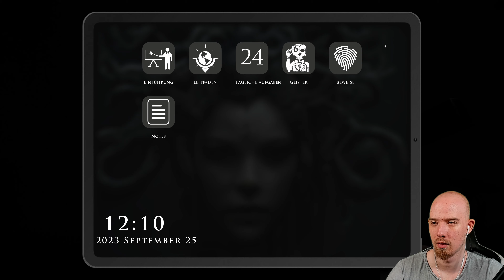Ich wage mich SOLO an SCHWER - Schnelle Nummer | Demonologist | 4K | Psycho D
In diesem Let's Play befinden wir uns in dem Early Access Horror Game "Demonologist".
Erdrückende Atmosphäre und überwältigende Jumpscares sorgen für ein spannendes Spielerlebnis.
Verglichen mit ähnlichen Spielen wie "Phasmophobia" oder "Ghost Watchers" dominiert diese Neuerscheinung durch herausragende Grafik sowie ein einzigartiges Gameplay.
Ich stelle mich dieser Herausforderung "blind" und bereue jetzt schon, dass ich keine Pampers eingepackt habe ...

▬▬▬▬ Livestream ▬▬▬▬

▬▬▬▬ Enthaltene Games ▬▬▬▬

Demonologist (Steam)

▬▬▬▬ Banner+Layout ▬▬▬▬

▬▬▬▬Social Media ▬▬▬▬